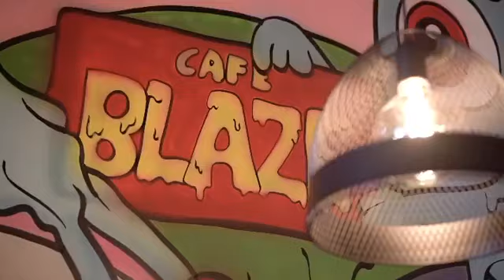Cafe Blaze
Buyurun @cafe_blaze ilə vizual tanış olun və qonaq olun 😊

📍 Bakı, Xəqani küç. 42

Menyu və ətraflı məlumat üçün @cafe_blaze səhifəsinə keçid edə bilərsiz 🙂